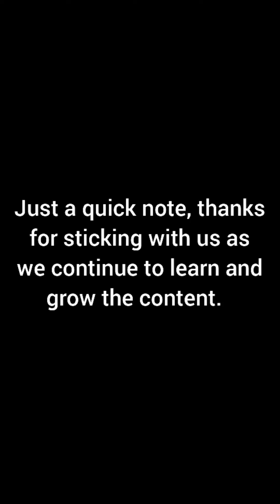Misty & Me 360 Snow = Big Rig Destruction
You never know what is gonna happen when you start climbing this mountains going up 1000's of feet above sea level.

One minute its sunny and beautiful,  the next minute it gets real greasy real quick.

Thoughts and prayers to the driver.